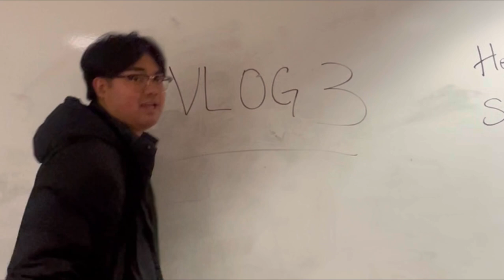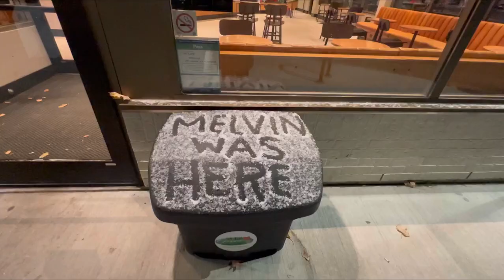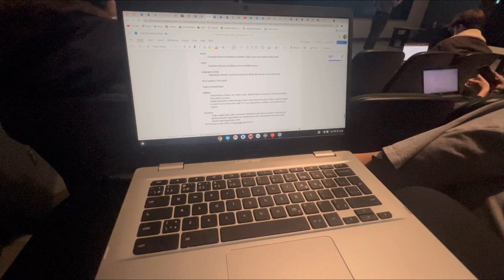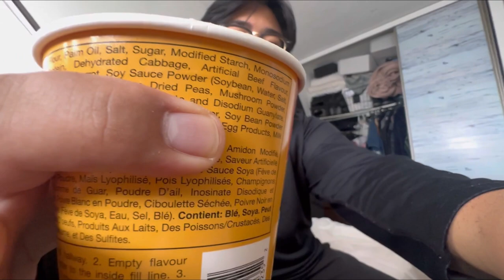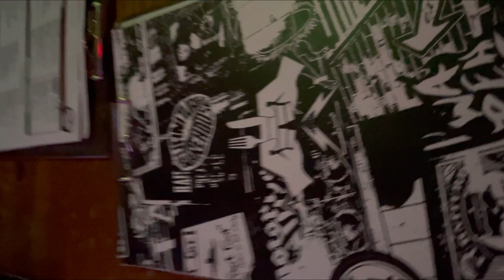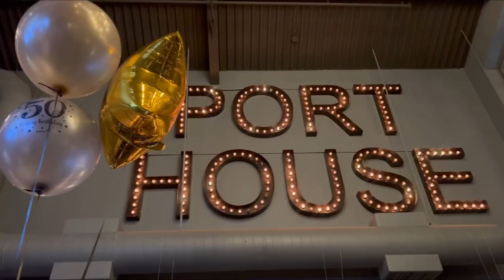COME STUDY WITH ME DOWNTOWN! + Staff Holiday Party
T-minus 16 Days until Christmas! With the end of the semester creeping around the corner and finals season coming up, I am so ready for the holiday break! This semester has taught me the many do's/don'ts of being a student and the habitual patterns to follow for my second semester.

Come with me on my journey doing random shenanigans downtown and live my life as a student at University of Toronto. Had a blast having dinner with Regine at Queen Street Warehouse, going to Kirsten's mom's best friend's birthday party at Port House Port Credit & Going to my Staff Holiday Christmas Party at Jack Astor's Square One.

Music Tags:
- Golden Days (Musician Phillip E Morris)
- Play It Sam (Musician Phillip E Morris)
- Sycamore Tree (Musician Phillip E Morris)
- The Christmas Vibe (Musician Phillip E Morris)